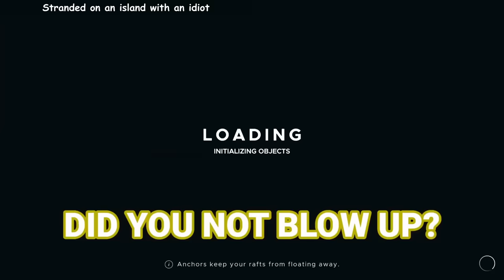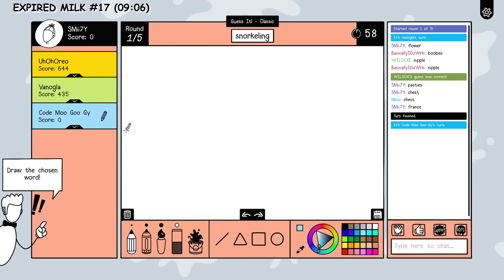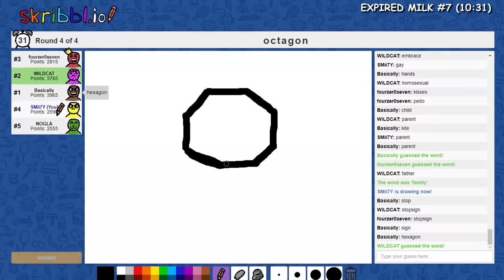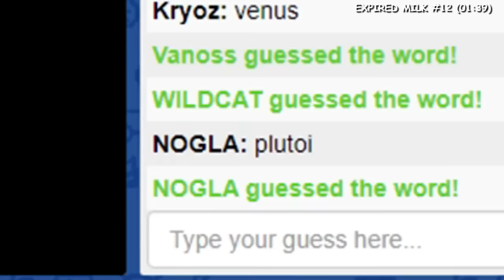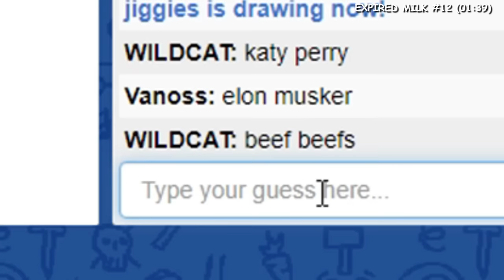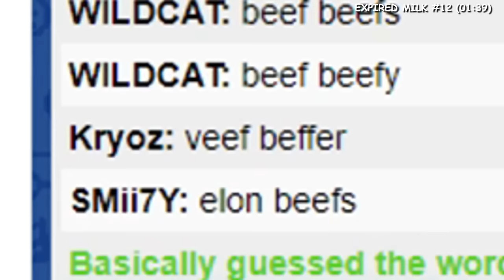Stranded Deep where Smii7y witnesses Kryoz dying every time (with bonus clips)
A couple of friends that were lost in deep waters, two brave adventurers, crab and boar fighters, but one of them has worse luck than the other, but they will survive because they are together... ah, well, okay...
If you don't want to watch the main comp, you can jump to a chapter with bonus clips, they will definitely be to your liking. And who knows, maybe you wanted to find them for a long time (and that's why there are timestamps near the titles)
  Smii7y's channels:
   Kryoz too:
  Videos & Links:
00:00 - Main clips

07:43 - Bonus clips